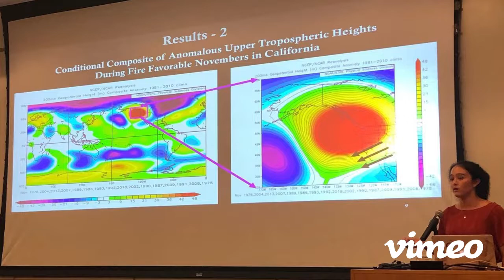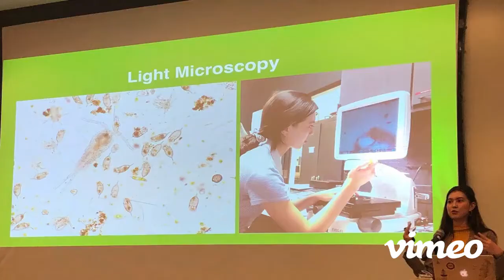MSCI Program Slideshow for internal lobby TV display (no audio)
Department of Marine Science - program highlights, 2022